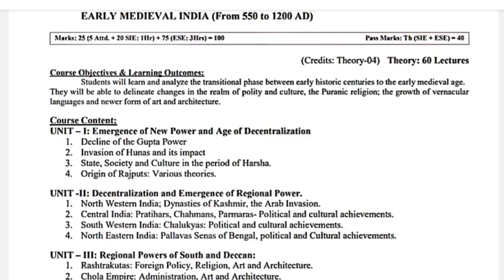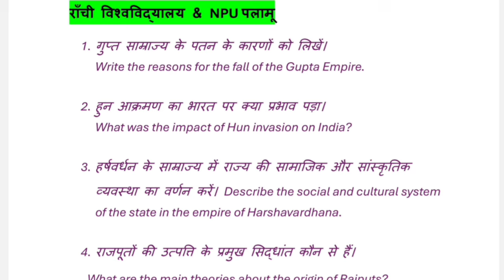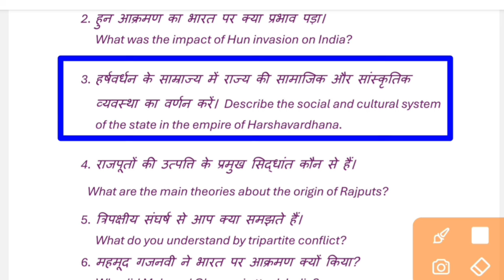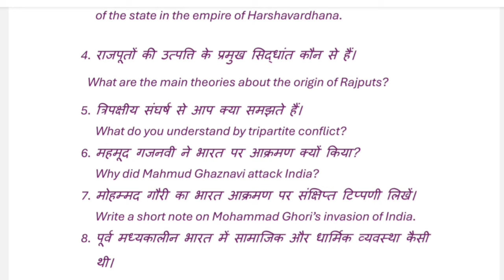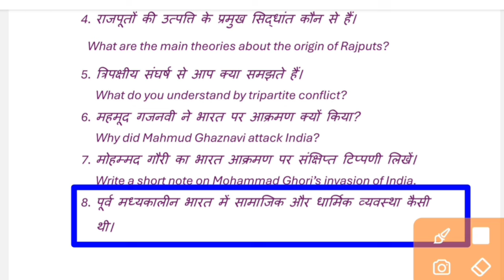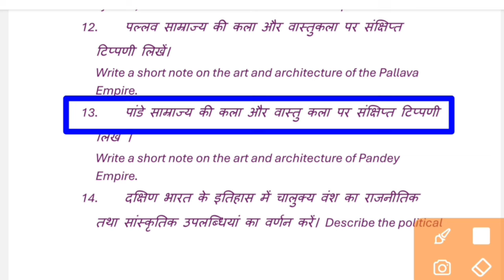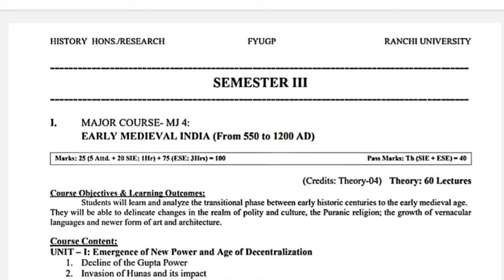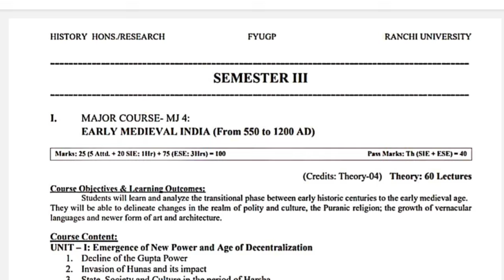History semester 3 major 4 important question Ranchi University semester 3 history MJ 04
sem 3 history mj 4 important questions, history mj 6 sem 4
mj history sem 4, mj_4_history important question semester 3, mj 4 history sem 3 syllabus, Ranchi University semester 3 history major paper 4, Ranchi University,